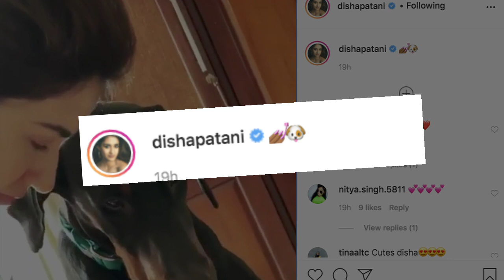डॉगी के नाखून काटती नजर आई Disha Patani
अभिनेत्री दिशा पाटनी जिन्हें जानवरों से काफी प्यार हैं उनका एक वीडियों इस वक्त सोशल मीडिया पर वायरल है।